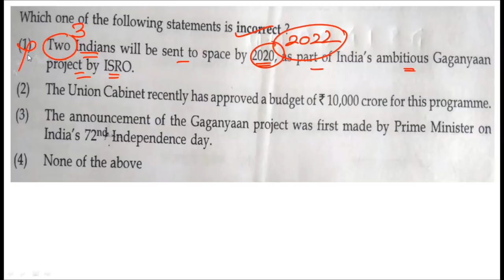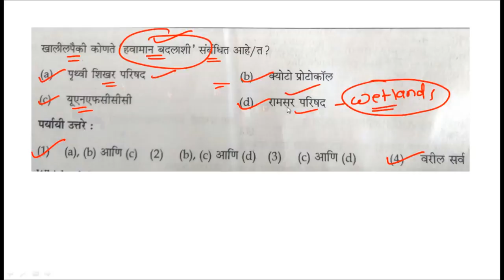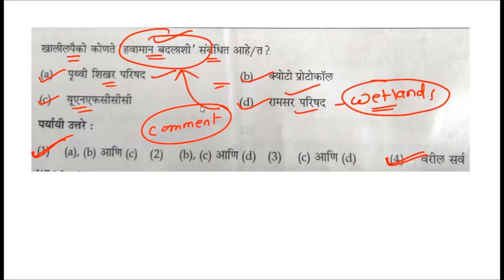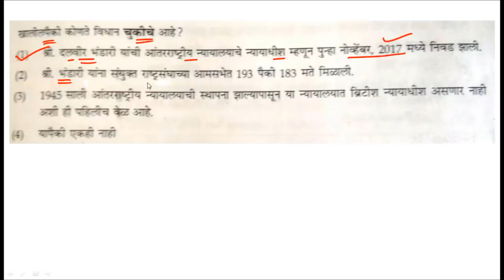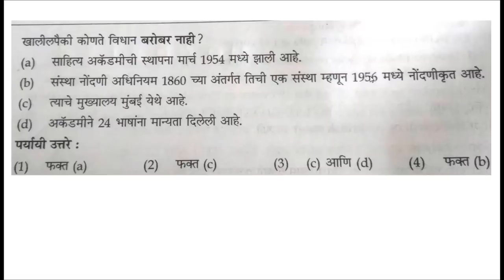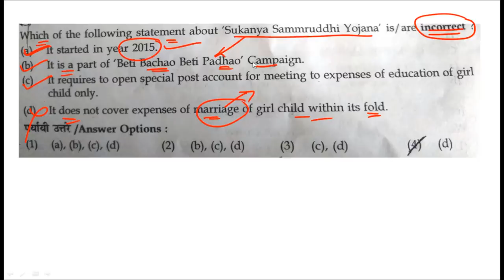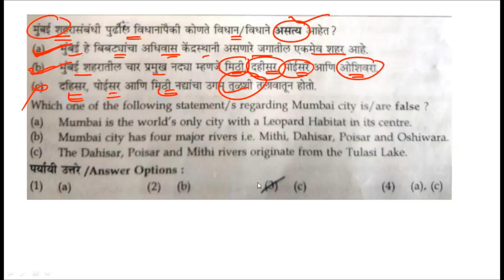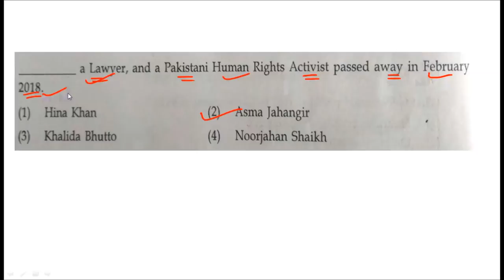Combined PSI/STI/ASO – Exam 2019: Answer Key:दुय्यम सेवा राजपत्रित, गट - ब पूर्व परीक्षा - २०१९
या व्हिडिओमध्ये दिनांक २४/०३/२०१९ ला झालेल्या महाराष्ट्र दुय्यम सेवा राजपत्रित, गट - ब पूर्व परीक्षा - २०१९ मधील चालू घडामोडी ची उत्तरे दिलेली आहेत.